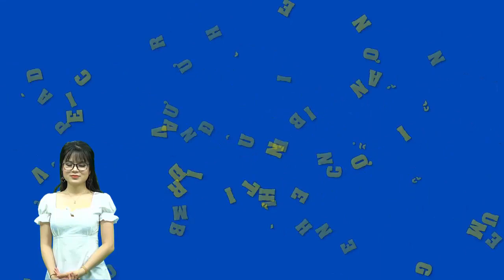Chồng mới khẳng định chủ quyền với vợ cố diễn viên Duy Nhân